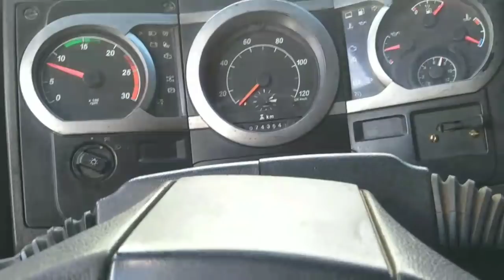Paralisação Dos Caminhoneiros Corujinha Vlog Apoia 21/05/2018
▬▬▬▬▬▬▬▬▬▬▬▬ Links Recomendados ▬▬▬▬▬▬▬▬▬▬▬▬